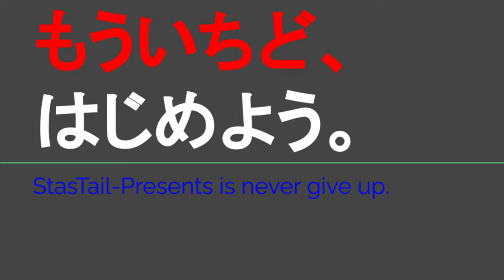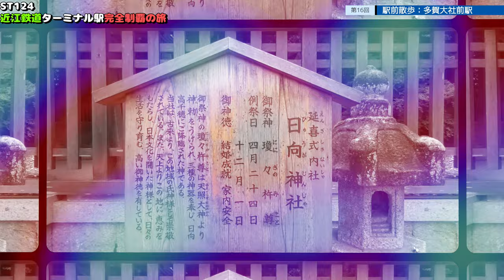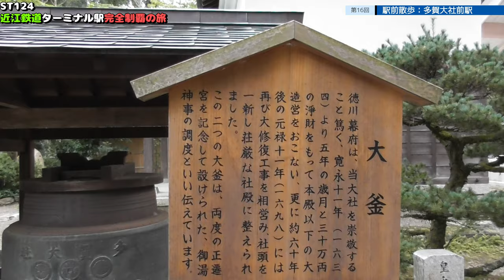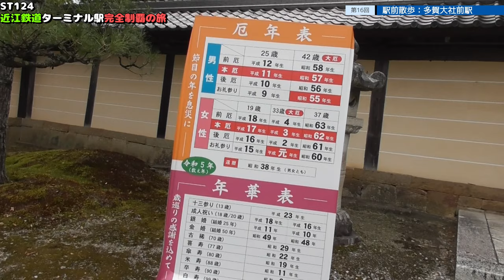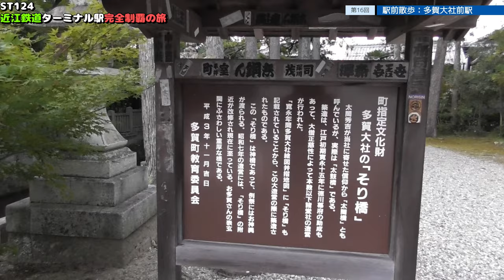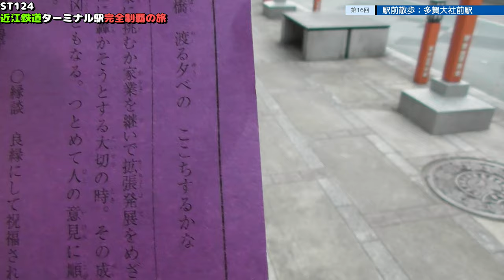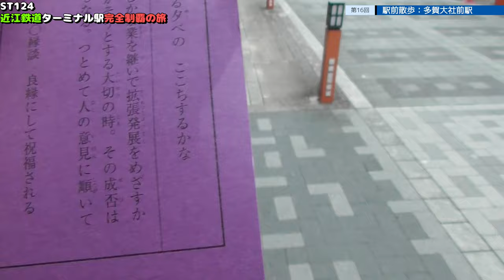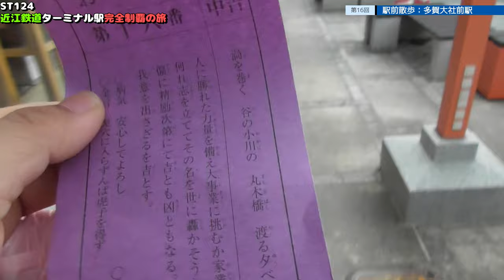ST124 ep16 駅前散歩：多賀大社前駅＠滋賀県犬上郡多賀町【近江鉄道ターミナル駅完全制覇の旅】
多賀大社
〒522-0341 滋賀県犬上郡多賀町多賀６０４
Taga Taisha Shrine
604 Taga, Taga-cho, Inukami-gun, Shiga 522-0341